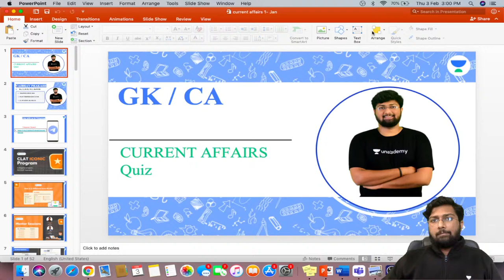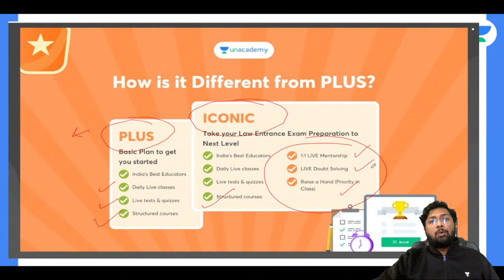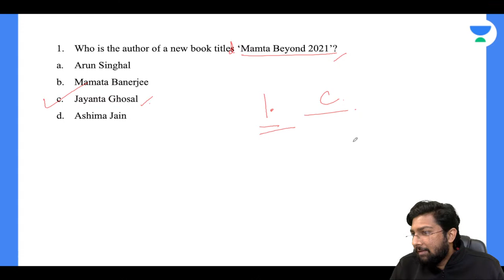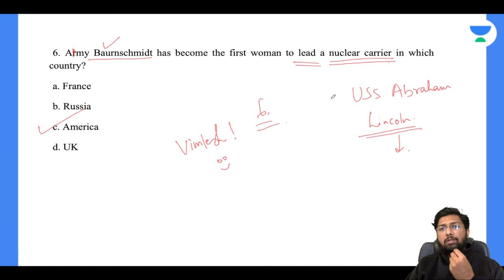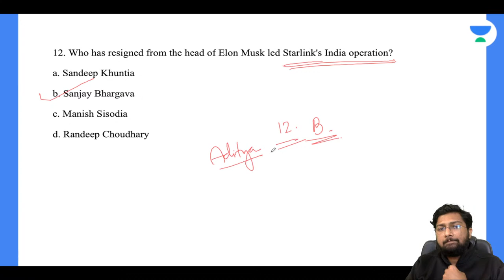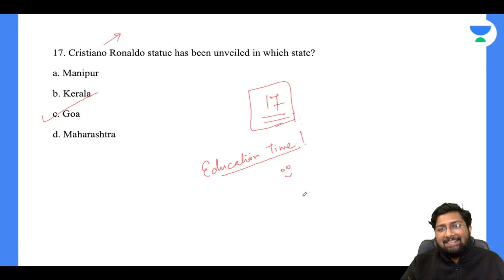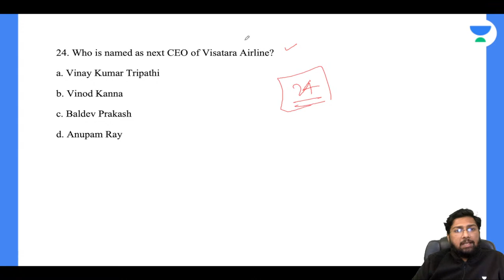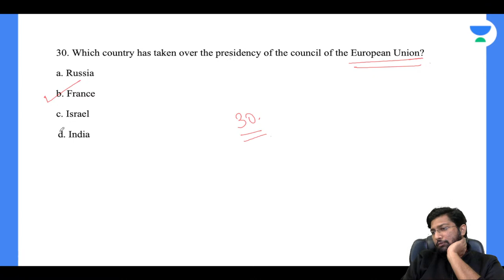Current Affairs Quiz L13 l GK/Current Affairs l CLAT 2022 l Unacademy Law l Vaibhav Prakash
In this session, Mr. Vaibhav Prakash will be teaching about Current Affairs Quiz for CLAT 2022.

Unacademy LAW brings you yet another session on GK-Current Affairs to prepare you for CLAT 2022 and All LAW Exams. In this session, Vaibhav Prakash will be discussing Current Affairs Quiz. It is an important topic for CLAT preparations. Watch this video to clear your concepts and to know some of the best practices to follow to crack CLAT.

Mr. Vaibhav Prakash and other Top Educators take classes on Unacademy App.

Unacademy Subscription Benefits:
1. Learn from your favourite Educator
2. Dedicated DOUBT sessions
3. One Subscription, Unlimited Access
4. Real time interaction with Educators
5. You can ask doubts in live class
6. Limited students
7. Download the videos & watch offline

Get the GATE & ESE Iconic Advantage:
1. Personal Coach
2. Study Planner & Bi-weekly Reviews
3. Dedicated Doubt Clearing Space
4. Personalized Test Analysis
5. Study Booster Sessions
6. Preparatory Study Material
7. All the Unacademy Subscription Benefits